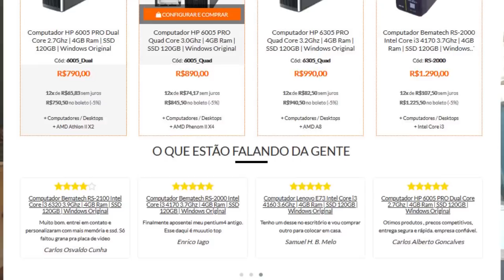Treino com lança FORJADA!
Movimentos, estocadas e treino e DUPLAS!

Vitor Arthur, que faz faca e fez a LANÇA

 MICROCERTO Computadores seminovos COM garantia e em 12Xsem juros!

Mochilas DHARMA!